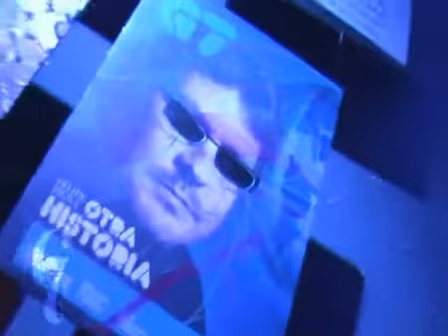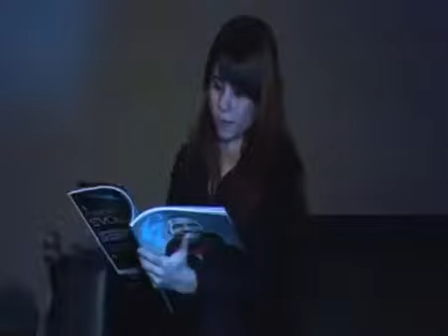Revista G7 - Fiesta Décimo Aniversario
G7 tiene buenas historias y algo más:
y empezá a recibir invitaciones exclusivas, promociones y novedades de todo tipo. Música, arte, diseño y creatividad a domicilio.